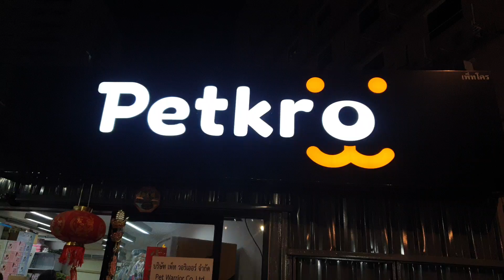Tham quan cửa hàng bán đồ ăn cho thú cưng bên Thái Lan - Ú Ù PETSHOP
Ú Ù PETSHOP INFORMATION
💗ĐỊA CHỈ: Tp.HCM & Phnompenh Campuchia, chỉ bán online nên khách cần mua gì thì cứ nhắn tin đặt hàng
💗SHOPEE: Shopee.vn/leevick86
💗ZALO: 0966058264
🚛 NHẬN S.HIP TOÀN QUỐC và Campuchia✈✈✈